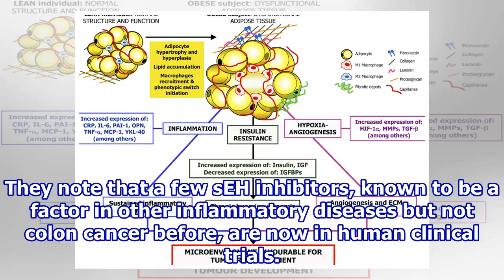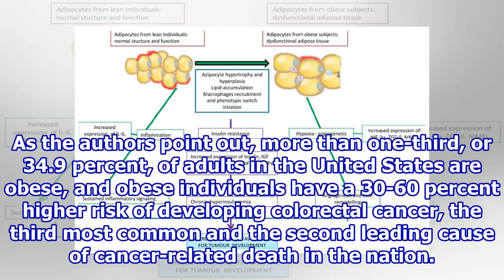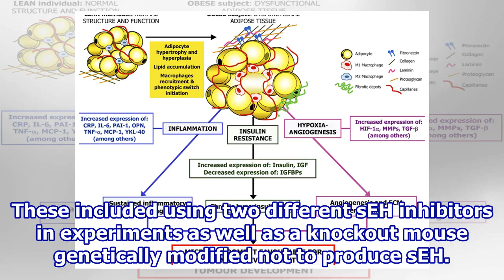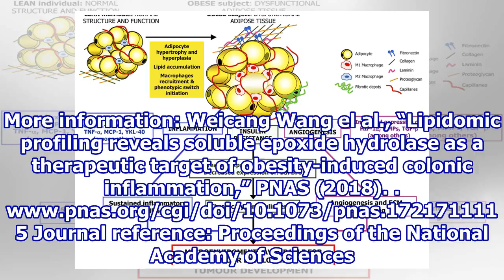Identifying the mechanism in obesity’s link to colon cancer